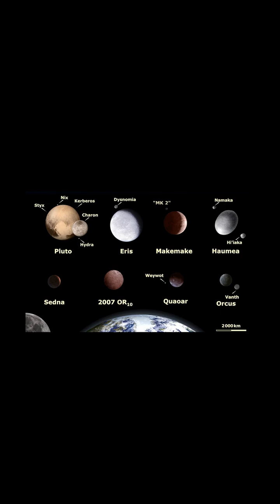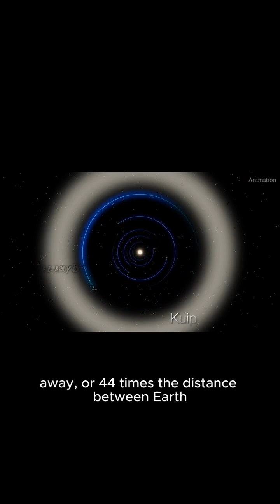Hubble Spots Mysterious Triple System in the Kuiper Belt 🧊3 7 Billion Miles from Earth 👀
NASA’s Hubble Space Telescope, combined with data from the Keck Observatory, has identified a potential triple system—Altjira—located a staggering 3.7 billion miles away in the Kuiper Belt. This icy region beyond Neptune holds thousands of ancient space rocks, including this mysterious system that may defy standard formation theories.

Unlike binary objects formed through collisions, Altjira could have emerged from a gentle gravitational collapse in the early solar nebula. This discovery opens a new window into how distant solar system objects evolve over billions of years. Could triple systems like this be more common than we thought?

📷 Telescope: Hubble Space Telescope & Keck Observatory
📅 Discovery Date: Ongoing multi-decade observation
🧊 Distance: ~3.7 Billion Miles (Kuiper Belt)
🌌 Object: Altjira System (Possible Triple Body)
🎨 Image Credit: NASA’s Goddard Space Flight Center
🎶 Audio: O.G.83